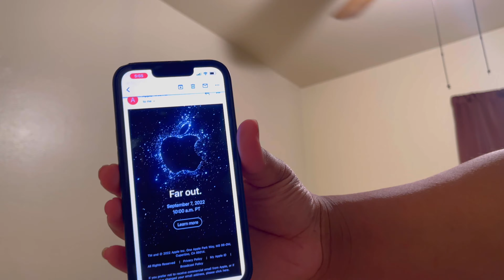I GOT THE INVITATION!!!!!😱